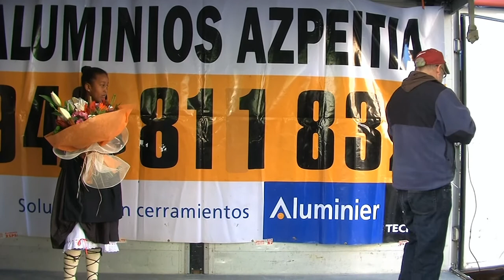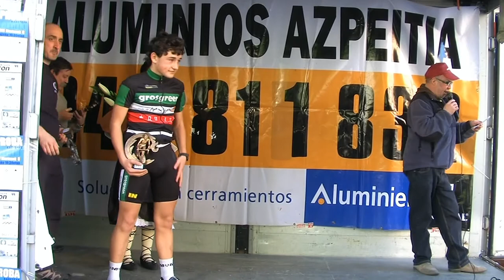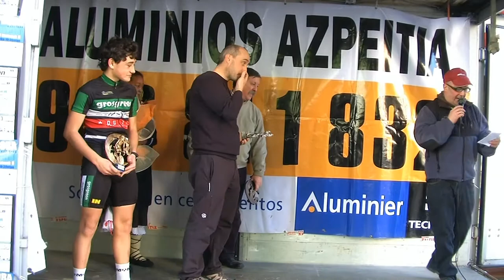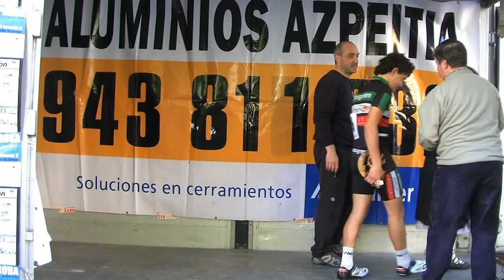XXXIV AZPEITIA SARIA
PRUEBA CICLISTA CADETES